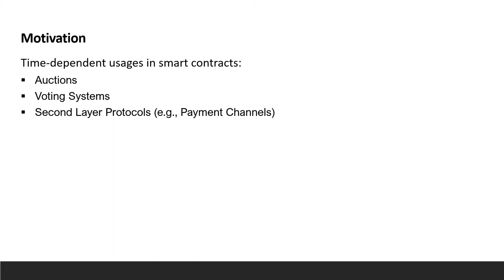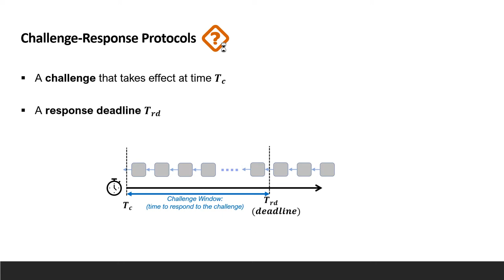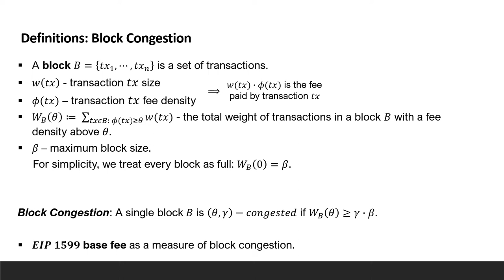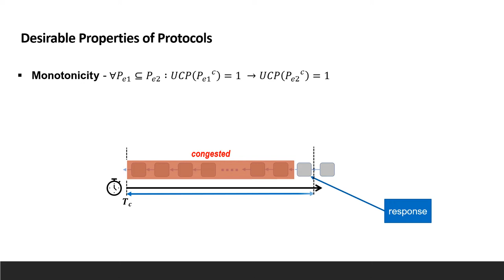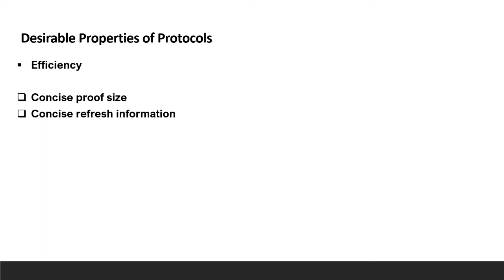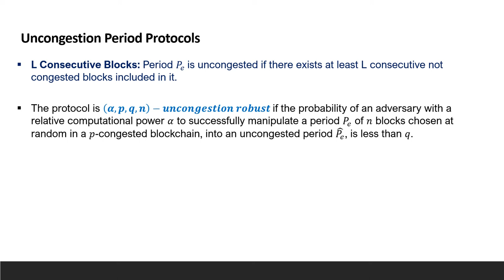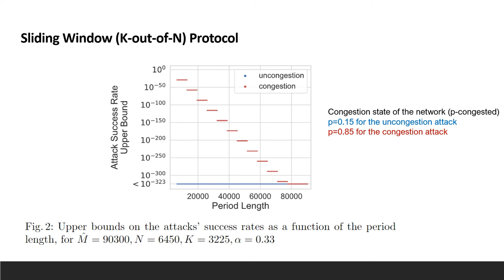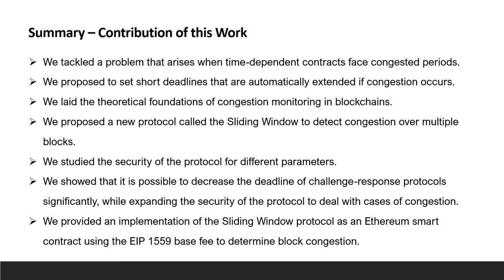FC22: Sliding Window Challenge Process for Congestion Detection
Paper by Ayelet Lotem, Sarah Azouvi, Aviv Zohar, Patrick McCorry presented at Financial Cryptography and Data Security 2022.